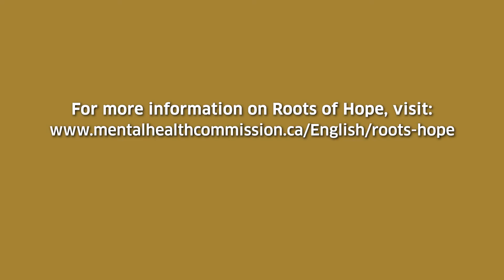RootsofHope - Communities Voices from Buffalo Narrows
Education is key to learning the signs to look for when dealing with suicide and to feel empowered in listening and responding. In the northwest area region of Buffalo Narrows, when we look at the numbers of suicides, we understand the need for the community to get involved in the Roots of Hope project.

Featuring:
• Trevor Tessier, Director of Primary Care, Buffalo Narrows, Saskatchewan
Roots of Hope is a home-grown approach to suicide prevention implemented by community knowledge and practices.